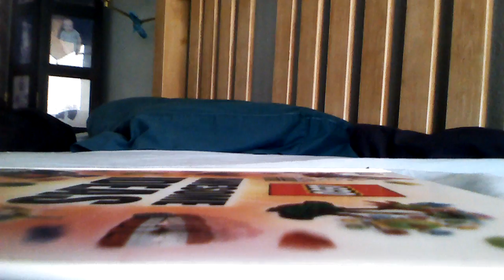Characters,Furniture,and Buildings for The Crazy Adventures of Rick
Just so you don't think I abandoned this series..